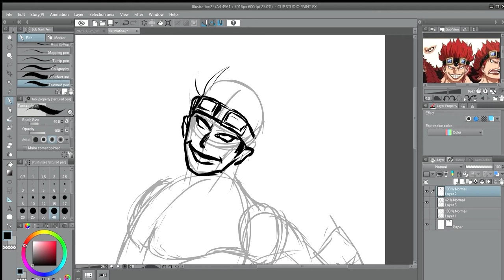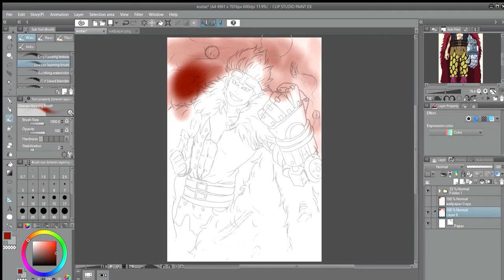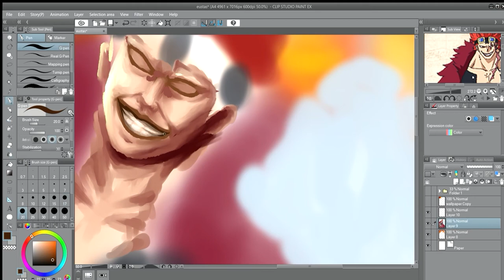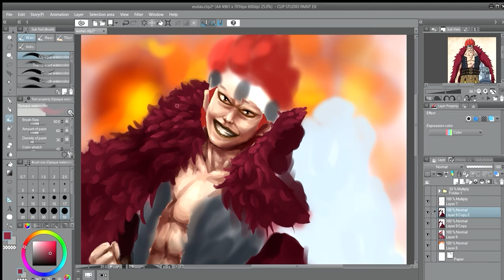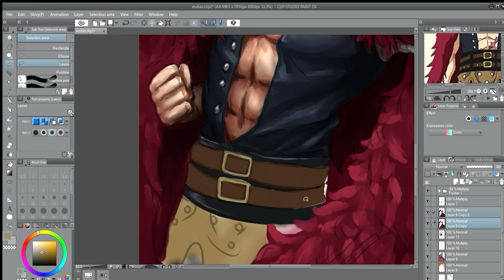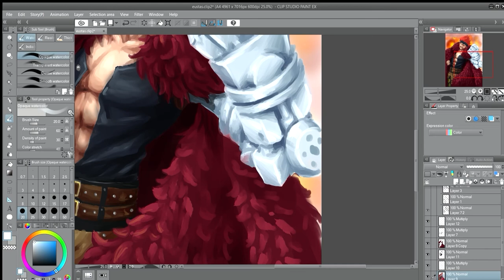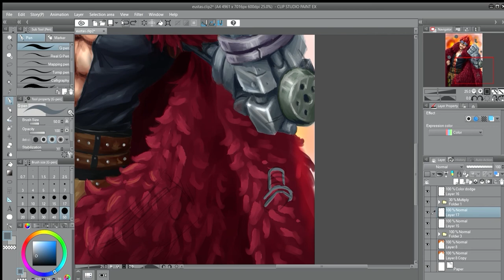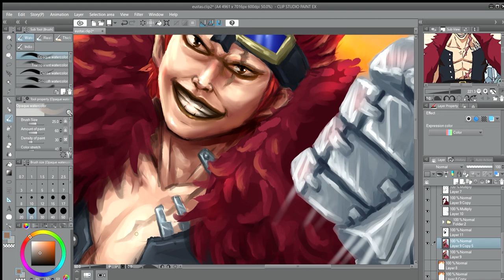Eustass Kid One Piece fanart | digital painting timelapse | how to draw anime character in my style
I am an anime fan, and I really like watching one piece in this video I will draw a character from the one piece anime  Eustass Kid One Piece fanart | digital painting timelapse | how to draw anime character in my style
I hope all of you like the artwork that I make,  I made this painting digitally in clip studio paint